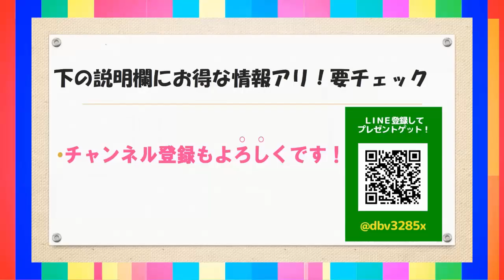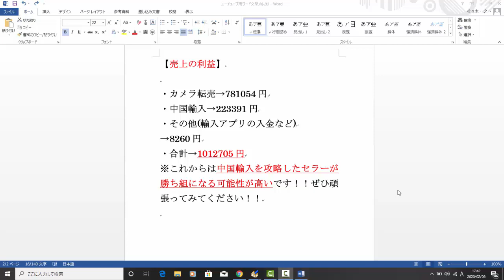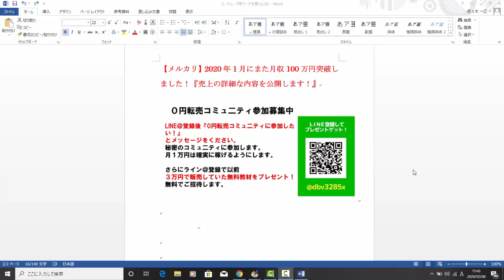【メルカリ】2020年1月月収100万円突破しました！『売上の利益の詳細な内容を公開します！』【佐々木一之】